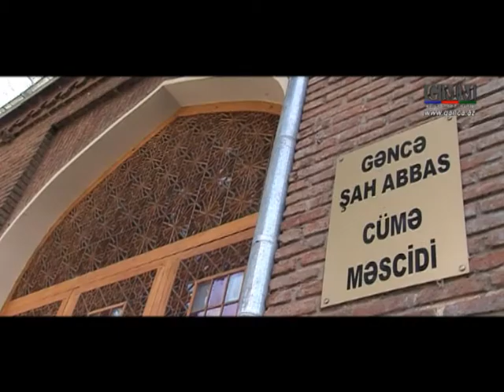Zakir Muradov_ Dörd əsrdən çox yaşı olan Şah Abbas Məscidi (VİDEO)